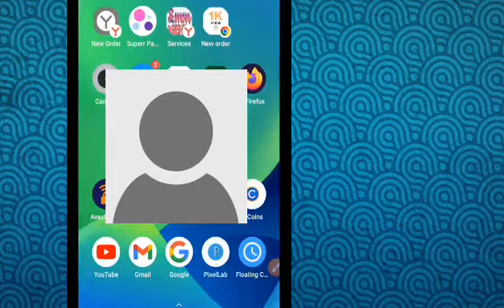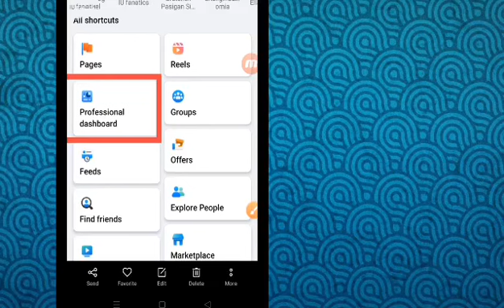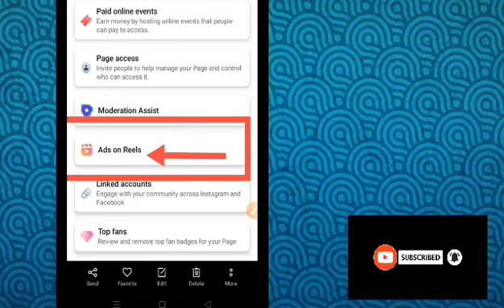paano kumita sa Facebook profile REELS Ng $1,500 | professional dashboard on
Facebook profile pwde kana kumita Ng $1,500 or more sa pag upload lang Ng reels short video